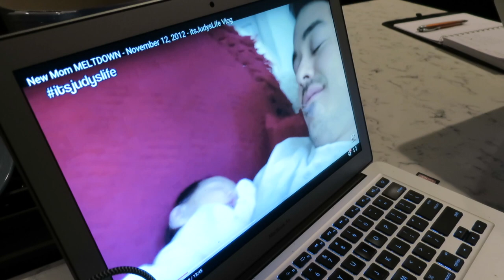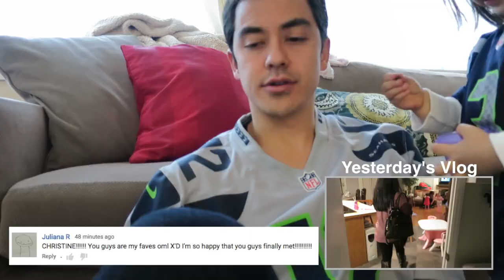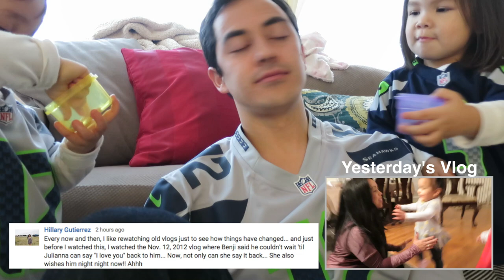Twins Tackle Dad! - January 10, 2016 - ItsJudysLife Vlogs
Judy's Links

Benji's Links

Vlog Camera We Use:

Blendtec Blender